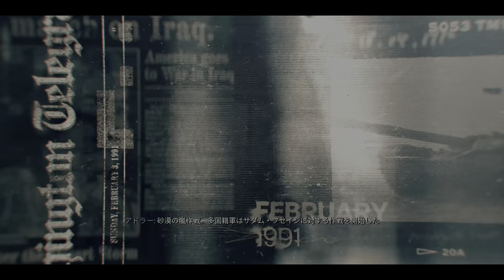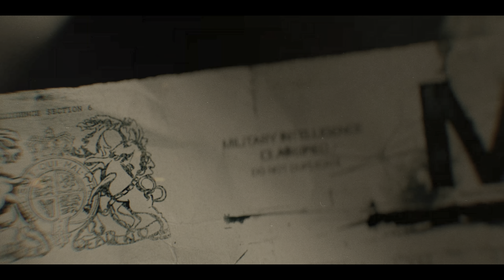【PC版吹き替え】CoD:Black Ops 6 キャンペーン#4 "猟兵参戦"【4K/HDR】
OS: Windows10 64bit
CPU: Core i9-10850k
RAM: 64GB
GPU: RTX3090 24GB
キャプチャボード: Monsterx u3.0r or AVerMedia Live Gamer 4K GC573
キーボード: K65 RAPIDFIRE Cherry MX Speed RGB COMPACT
マウス: logicool g402
ヘッドセット: Logicool G G933s無線仕様
マウスパッド: Logicool G G240t
所持中の家庭用ゲーム機:

【サブ機】
OS: Windows10 64bit
CPU: Core i7-7700K 4.2GHz
RAM: 16GB
GPU: GTX1080Ti 11GB+Asetek